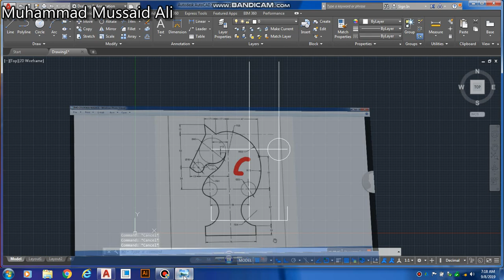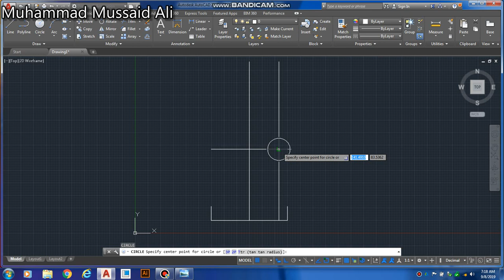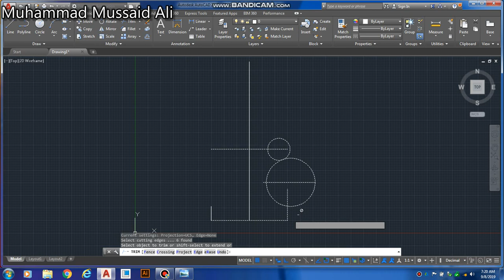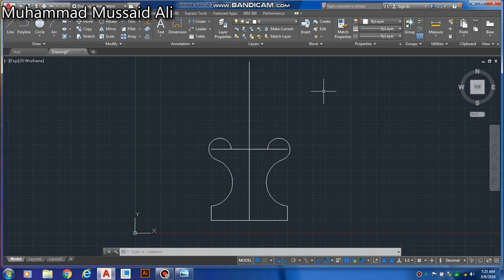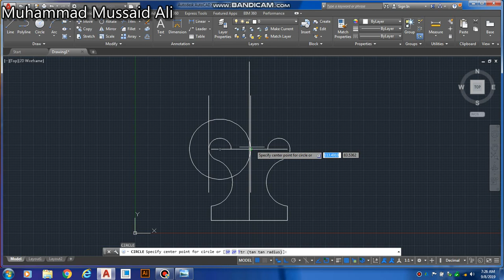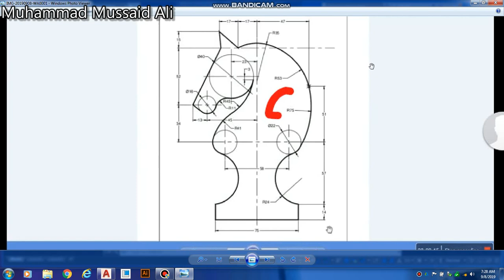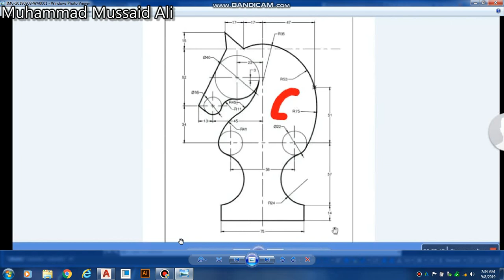Autocad 2017 Horse Logo Part # 1, In Urdu, Mussaid Ali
As I started a Logo tutorial this Horse logo is my second logo for the trainee watch video for logic in Urdu , Mussaid Ali